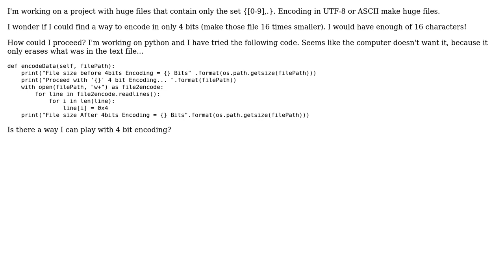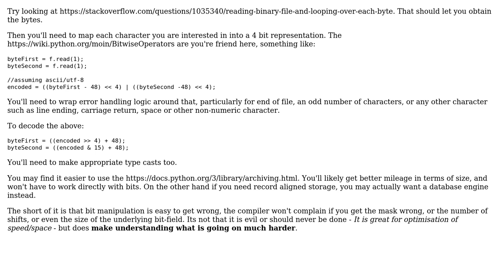Software Engineering: Create and implement new encoding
With thanks & praise to God, and with thanks to the many people who have made this project possible! You are responsible for your own actions.